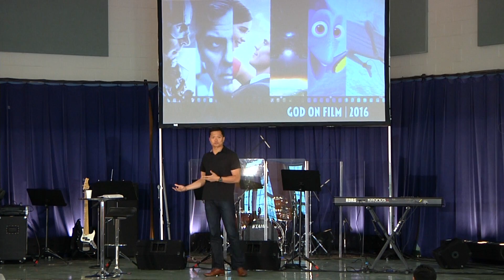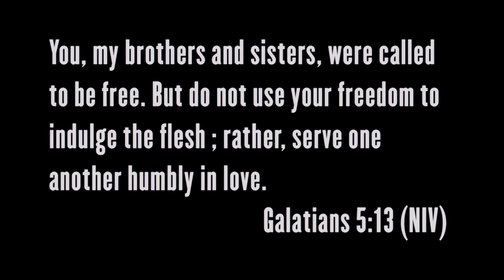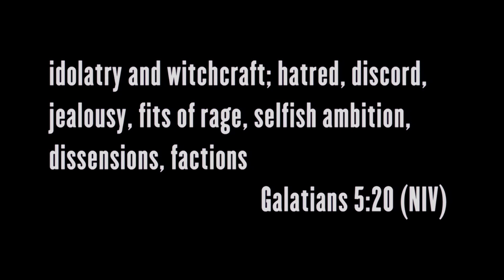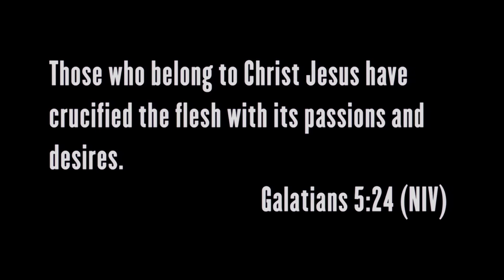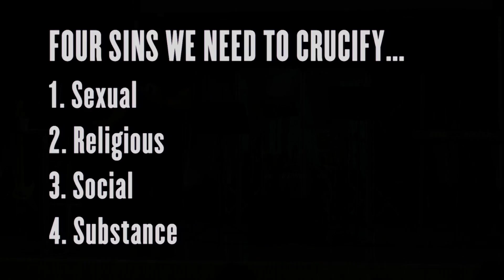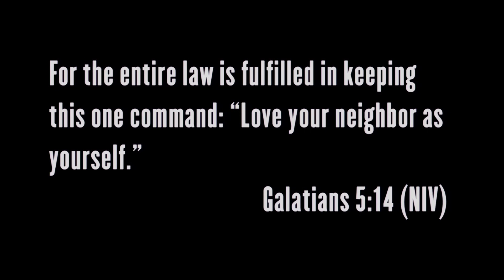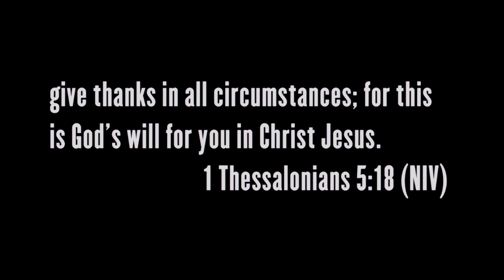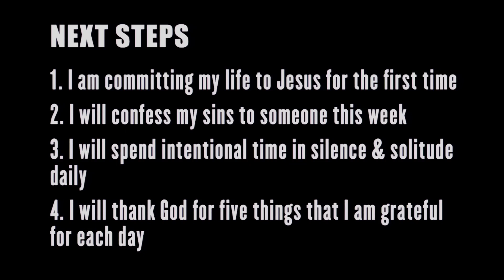Independence Day: The Cost Of Freedom - Peter Ahn | July 3, 2016